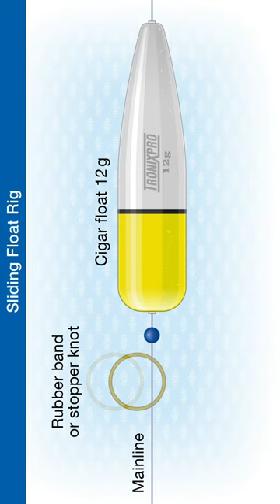How To Tie A Sliding Float Rig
Use the Sliding Float Rig for targeting fish at various depths. A rough guide: garfish 50-200 cm, pollack and mackerel 200-450 cm, wrasse 100-150 cm from the sea bed. Bait: fish strip, ragworm or sandeel. @AnglingKnots
Check out the easy to follow step-by-step knot illustrations in the publications:
Fishing Knots - From the reel to the hook:

Fishing Knots & Rigs: